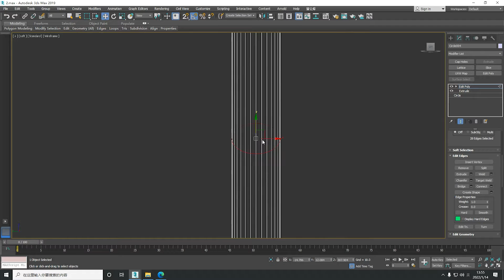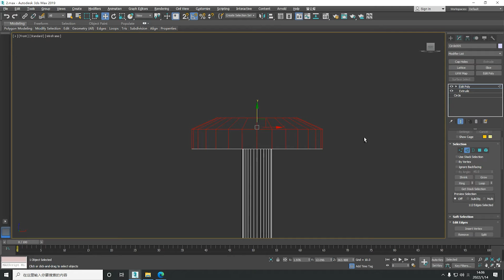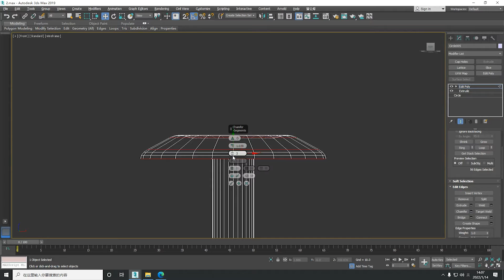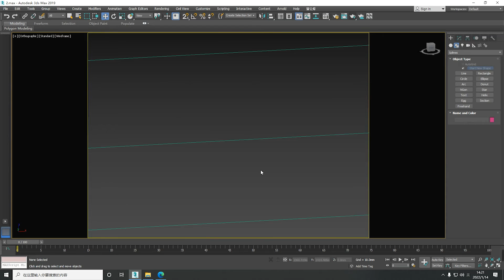3DS喷水壶建模（下）edit poly体编辑+turbosmooth涡轮平滑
3DS建模练习
edit poly+turbosmooth